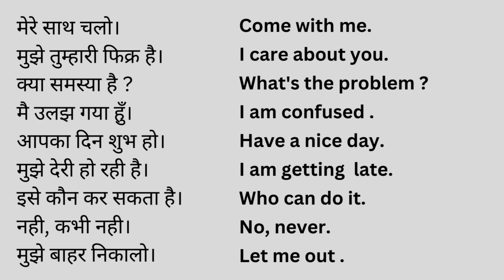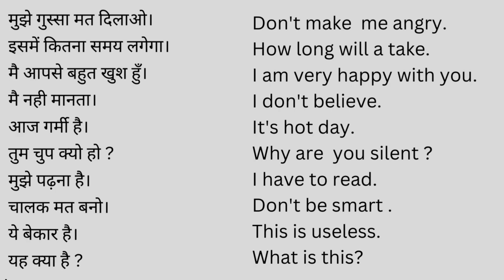Basic word meaning English to Hindi/English Sentence with Hindi meaning/ English words 2023